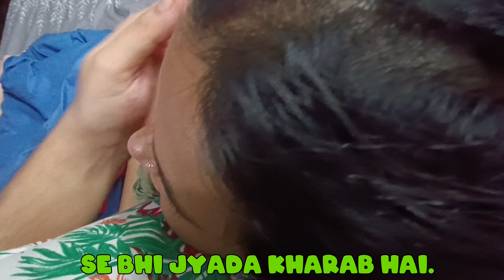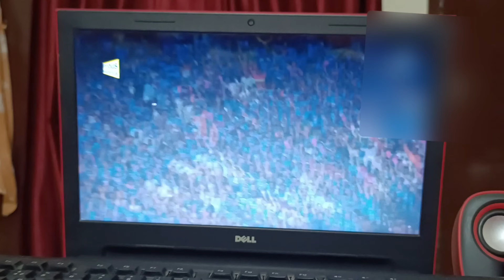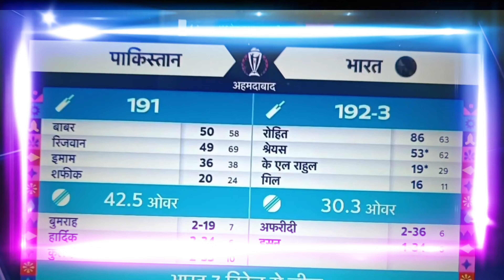Ind vs Pak World Cup 2023 || Rohit Sharma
Ind vs Pak World Cup 2023 Match Vlog || 8-0

Welcome to The Anukesh World

More to come in the coming vlogs.

The Anukesh Story ||

U.P. ka ladka aur Bihar ki ladki and We Met in Delhi. So, That's 3 States I guess. Anyways , This is our New Channel - The Anukesh Vlogs and in this channel you will get to see our lives , our livelihood and our live fights up close . Although , We don't fight that often. Still , This is our Daily Vlogging Channel and we are going to be posting content as much as possible and We are expecting you all to shower all your love and support as much as possible.

Never Hesitate to Comment and share suggestions !

Currently , we don't use a Gimble , GoPro , Gorilla Tripod Stand , Iphone , Wireless Mic . DSLR Camera , Green Screen , Foreign People , Sony Products or Ultra Expensive Products like Macbook/Ipad.
We shoot with our One+ 6T and Samsung Galaxy F42 5G smartphone , Redmi Note 12 pro plus and a MI Tripod Mount . That's It !!